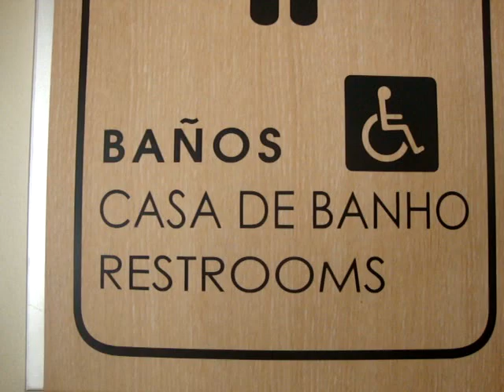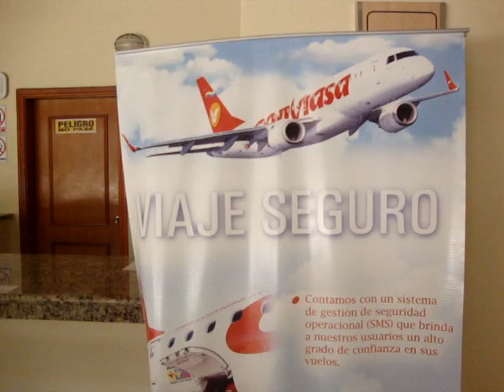Venezuela Aeroporto de Santa Elena de Uairén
O Aeroporto Internacional de Santa Elena de Uairén (código IATA: SNV, código OACI: SVSE) é o terceiro aeroporto mais importante do estado Bolívar na Venezuela e localiza-se em Santa Elena de Uairén,[1] no coração do município Grande Sabana, servindo a esta cidade e as comunidades indígenas e mineiras da zona. Mobiliza uma média mensal de 1.100 pessoas (12.180 anuais) em voos regionais comerciais e turísticos. Possui serviços comerciais básicos de banco, restaurante, centro de comunicações, venda de souvenirs, e recebe voos desde Cidade Guayana, Canaima, Cidade Bolívar e Caracas. Foi reinaugurado o 29 de abril de 2009.[2][3]

A aeronave comercial de maior envergadura que pode operar neste aeroporto de Categoria Três (3) é o Boeing 727-200 ou modelos mais modernos e adequados ao fluxo de passageiros como o Bombardier CRJ700.